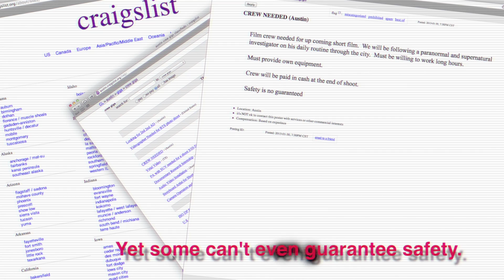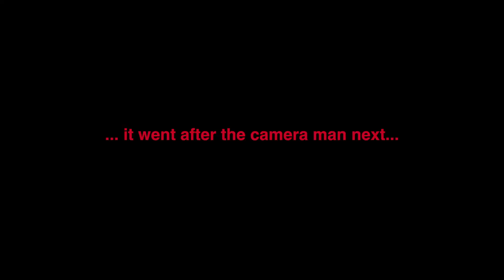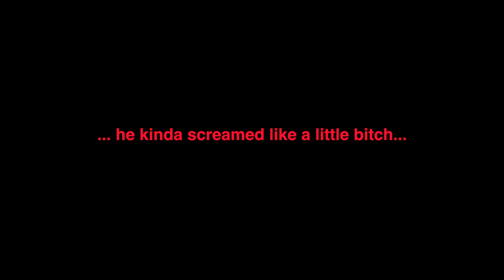Concept Footage - Sucubus Short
Concept video for a possible short film.  Wroking title is Sucubus.  Testing out some features of final cut pro x to help make the video look like a found footage film.  Video was filmed with a t4i & GoPro HD Hero2.